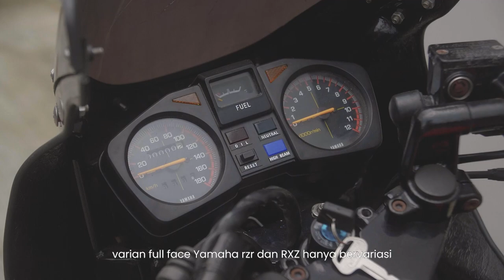YAMAHA RZR: Motor Sport Legendaris | OT Rework ID